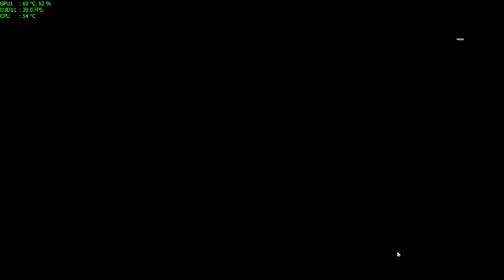BATTLEFIELD 4 *** Sniper Killstreak *** M40A5 & .50Cal!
Eae galera blz! Em Área Inundada, TDM mata-mata, jogando inspirado de Sniper aí é Killstreak na certa! haha